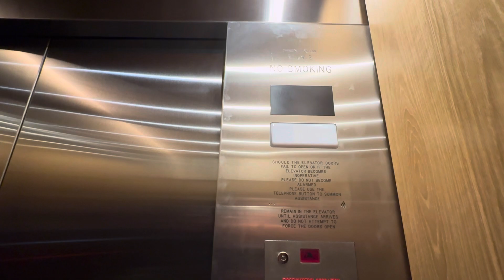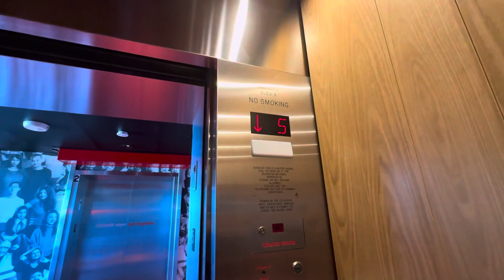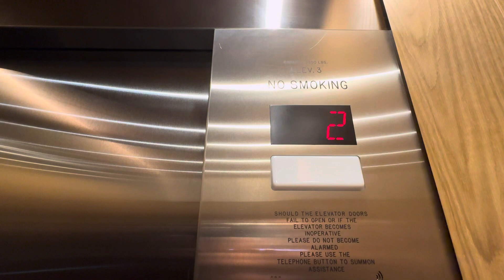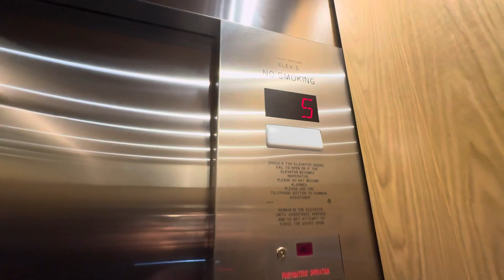BRAND NEW Schindler 5500 Traction Elevators - CitizenM Hotel in Menlo Park, CA.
Check these out! Here are three brand new Schindler 5500s in a hotel that opened on November 2023! This hotel is located right in the center of the Meta Headquarters. Right as I was walking around here to ride some Mitsubishis, I was not expecting to run into this new looking hotel, as Google Maps still shows it as under-construction. Before I stepped foot in here, I was speculating that they would be OTIS Gen3s, but nope! It seems like more and more 5500s are popping up around the Bay Area pretty quickly! As far as I can see, these run really well! My only complaint is that one of the cars (already???) doesn't have a working indicator. I really like the decor put into this hotel, it gives off laid back/ chill vibes. These will eventually be keycarded as there are already signs indicating guest to scan their room keys and there is a place-holder for what will be the key-card scanner. Right when I saw that sign, I was afraid I would be stuck in a locked-out situation, but to my luck, I wasn't. After I finished filming and taking photos of these, I left this property with a lot of delight!